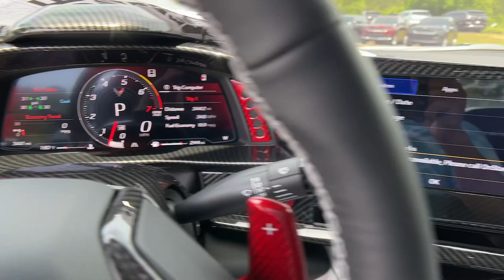2023 Chevrolet Corvette Stingray GA Canton, Woodstock, Holly Springs, Cumming, Jasper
Pre-Owned 2023 Chevrolet Corvette Stingray available at Shottenkirk CDJR of Canton located in 200 Liberty Blvd, Canton, GA, 30114. Servicing the Canton, Woodstock, Holly Springs, Cumming, Jasper area.

Take a moment to check out the  2023  Chevrolet Corvette.  If you've got it, flaunt it. The undeniably aggressive and sophisticated Corvette turns heads without apology. Its iconic style and thunderous power maximize your driving pleasure whether on the road or on the track. The following are some of this vehicles highlighted options: Heated Steering Wheel
, Head-Up Display, Wireless Apple Carplay®/Android Auto®, Wireless Charging Station, Keyless Entry, Navigation System, Rear Camera Mirror, Power Passenger Seat, Cooled Front Seat(s), Premium Sound System. See how refined and comfortable a supercharged track-ready automobile can be. Get into the Corvette.